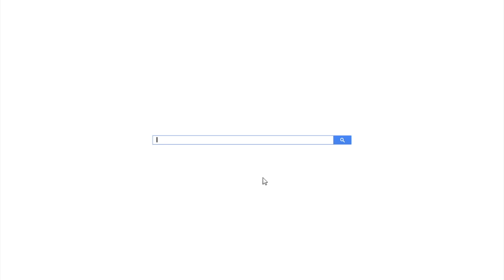Présentation de l'Epicerie Solidaire de Montreuil. Clip réalisé par Cinévie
Découvrez le service de l'épicerie Solidaire Aurore à Montreuil